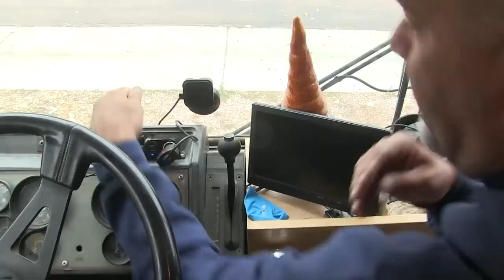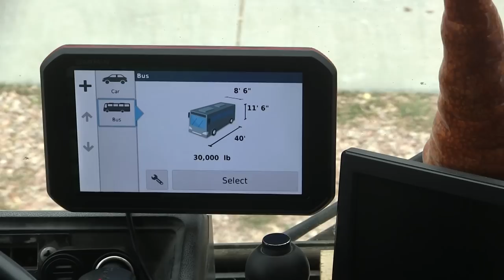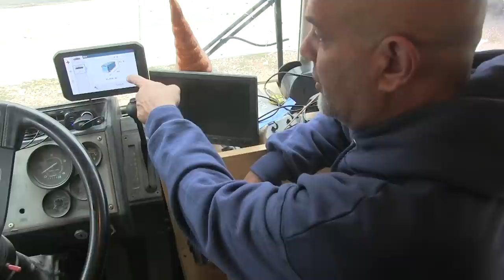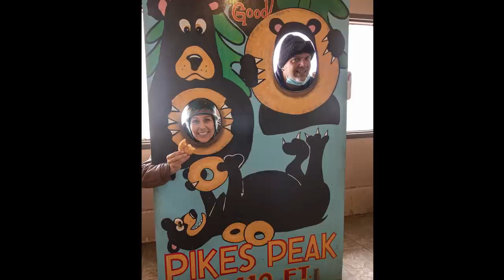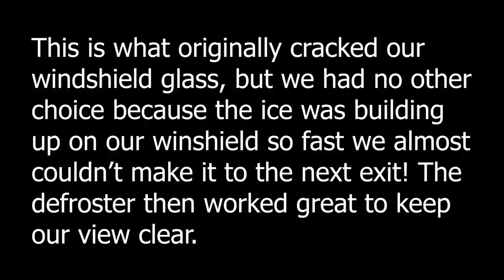First Road Trip in our Skoolie, to Colorado Springs!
This was our real Maiden Voyage, the first true road trip in our Skoolie, from Southern Arizona to Colorado Springs! We put our engine to the test, as well as Mike"s driving skills! We did some fun sightseeing in Colorado Springs, but mostly spent time with Kerry's son, his wife, and our new grandbaby! On the way home, we put Mike to the test yet again, as we had to drive through snow and icy conditions for two days to get back to our home base! We'll show you our new location in the next video!

"On a Roll" by Martin Carlberg
"Summer Night" by Daxten
"Lights of Life" by Divine
"Now You Sail Away" by OTE
"The Joke's On Me" by Mike Franklyn

Mike & Kerry